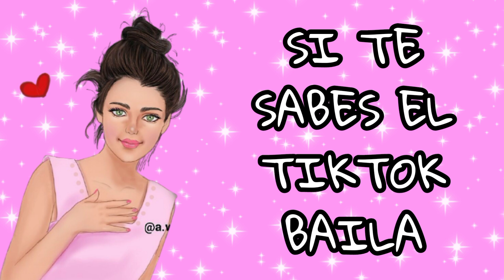Si Te Sabes El Tiktok Baila! - 2021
SiTeSabesElTikTokBaila!-2021 sitesabeseltiktokbaila!2021 tiktokbaila! sitesabeseltiktokbaila! baila!tiktok tiktokmashupbaila!